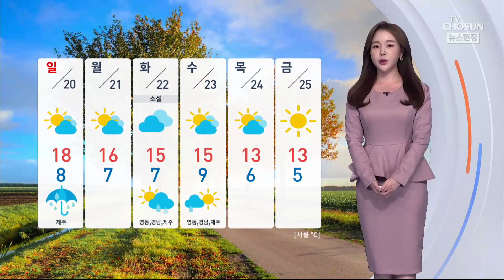[날씨] 낮 동안 온화해, 서울 18도…제주 가끔 비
어느덧 11월 중순인데요, 계절의 시계가 역주행을 하고 있습니다.

낮부터 기온이 빠르게 오르면서 마치 완연한 가을 같은데요, 아침과 낮, 낮과 밤의 기온차 가 큰 만큼 건강관리 잘해주셔야겠습니다.

오늘 한낮 기온 서울 18도까지 오르겠고 대전 19도, 부산은 21도로 예년기온을 크게 웃돌겠습니다.

현재 전국 하늘에 구름 많은 가운데 대기 확산이 원활해서 먼지 걱정은 없겠습니다.

제주에는 내일까지 5-20mm정도의 비가 가끔 내리겠고요. 동해안과 전남,경남으로는 빗방울이 떨어지는 곳이 있겠습니다.

다음 주부터는 점차 기온이 하락세를 보이겠고요. 화요일과 수요일 사이 영동과 경남, 제주에는 비소식 들어있습니다.